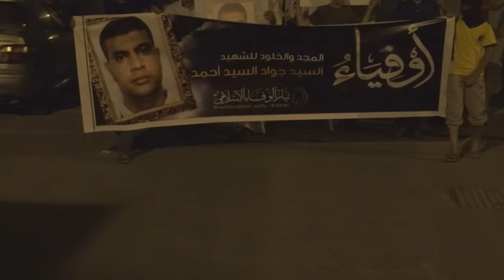مسيرة "أوفياء" في سترة الخارجية وفاءً للشهيد السيد جواد السيد أحمد 15/9/2015 Bahrain